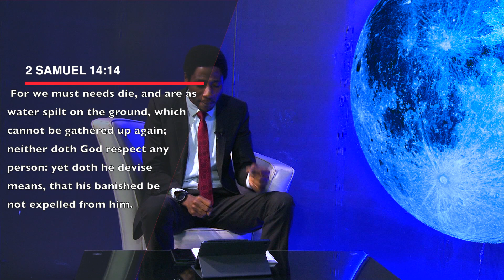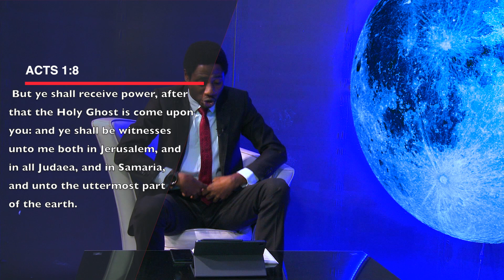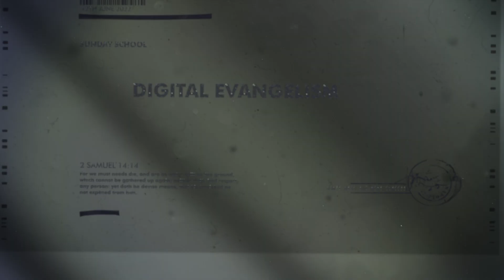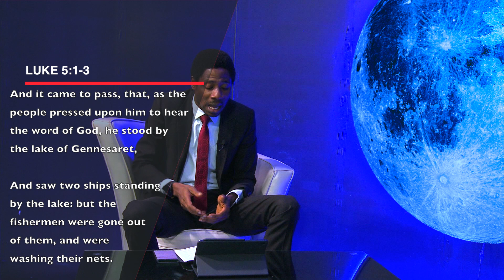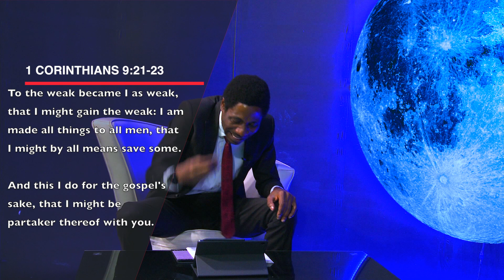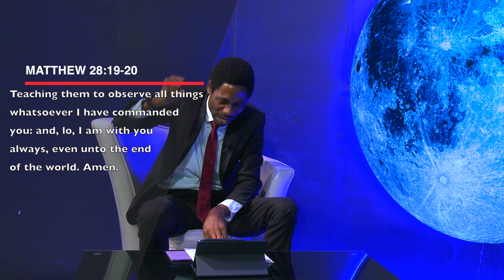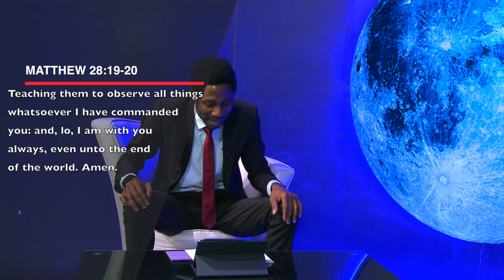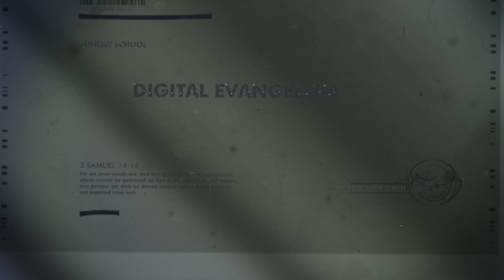RCCG SUNDAY SCHOOL | DIGITAL EVANGELISM | 12TH JUNE 2022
HOST: AKINKUNLE AKINOLA
TOPIC: DIGITAL EVANGELISM
DATE: 5TH JUNE 2022